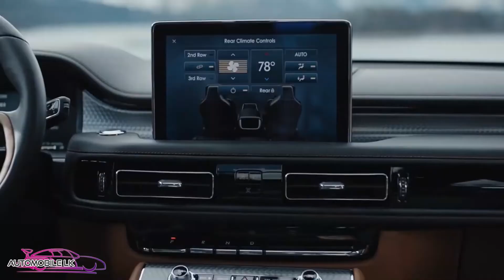2020 The all new 2020 Lincoln Aviator warm escape, new spot with McConaughey